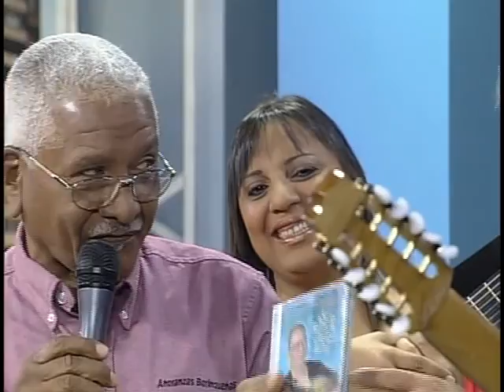Su mision ya fue cumplida - Miguel Trinidad en Trova mas Trova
El Grupo Anoranzas Borinquenas presentando la produccion "Efrain Vidal Siempre en nuestra memoria" en el programa Trova mas Trova el 26 de septiembre de 2010. Canta Miguel Trinidad. Manny Trinidad en el cuatro, Aidita Encarnacion en la guitarra, Sammy Velez en el guiro y Marcelino Villegas en el bongo.